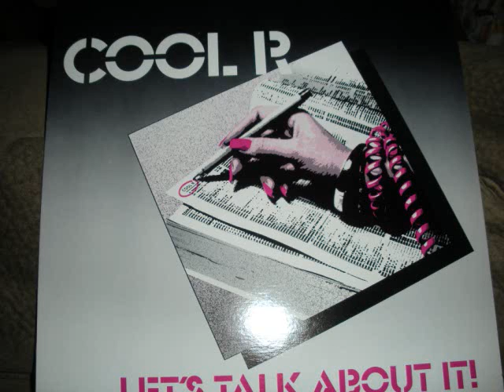Cool'R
Nate Phillips on Bass formerly of Pleasure and the band Cool'R  released this album in 1986.  The band also features Jeff Alviani on Keyboard, Jay "Bird" Koder on Guitar, Andy Stokes on Vocals, and the late Bruce Carter on Drums. Funk